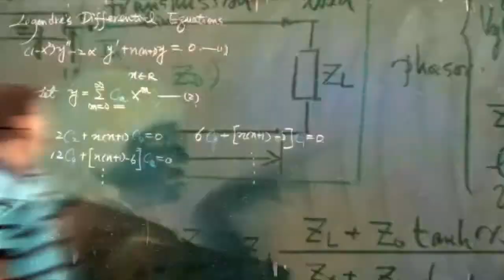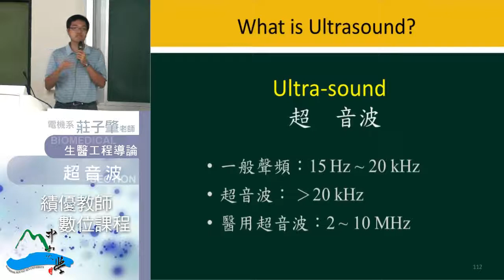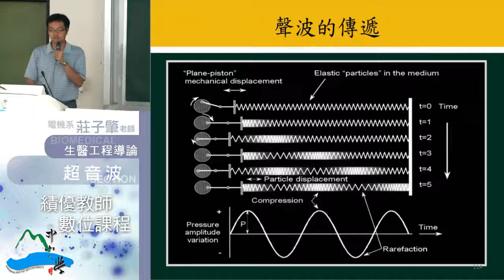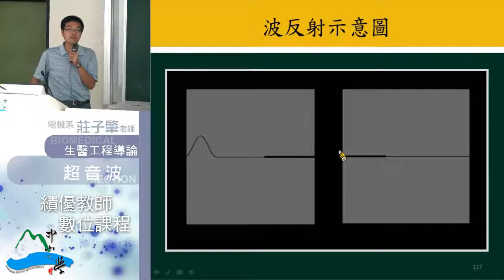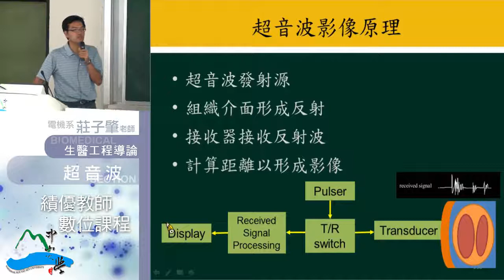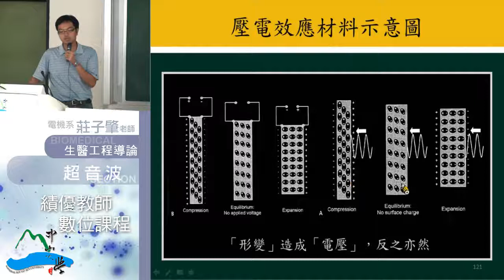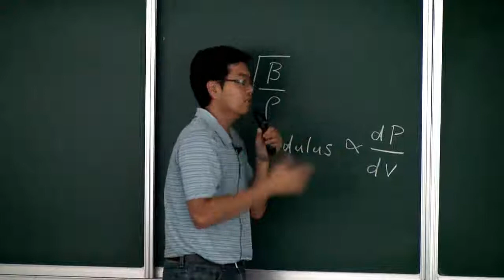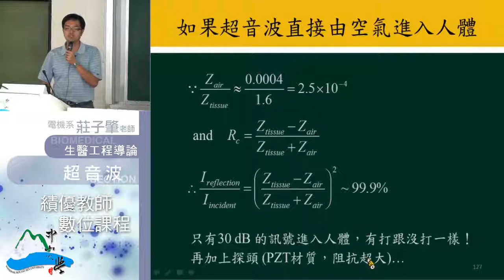生醫工程導論-42